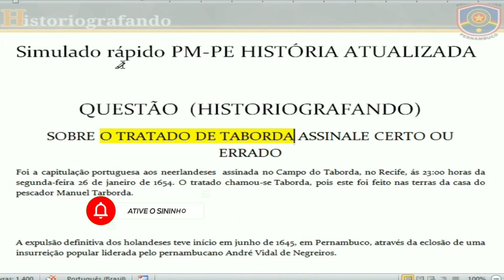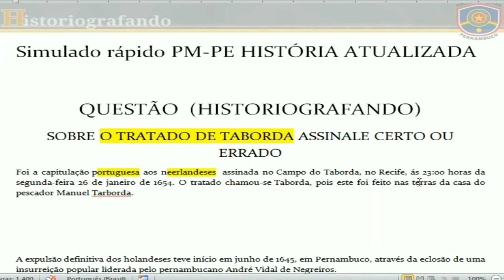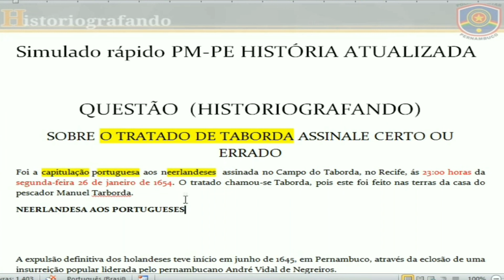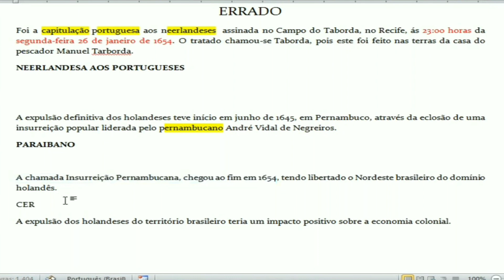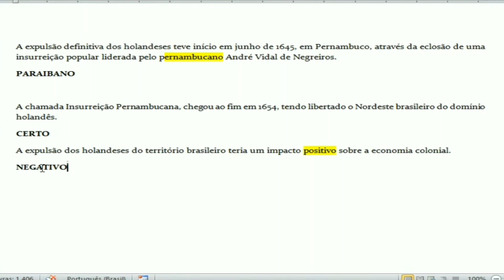Tratado de Taborda Quiz#01# PM-PE